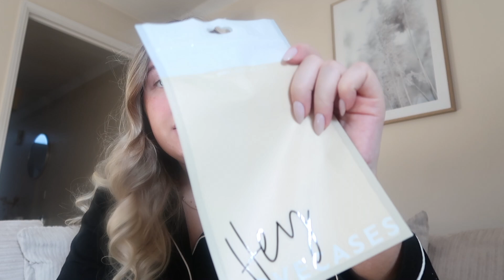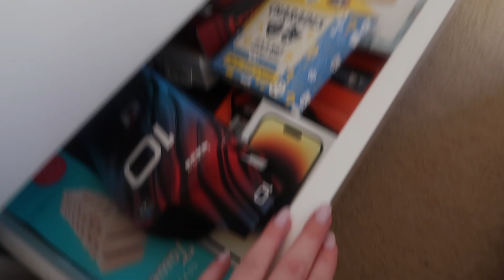A Cosy Day At Home | Cleaning, Clothes Declutter & Skincare | Sophie Faye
Product links:
Inkey list oat cleansing balm
Paulas choice bha liquid exfoliant
Weleda skin food

xoxo
Sophie